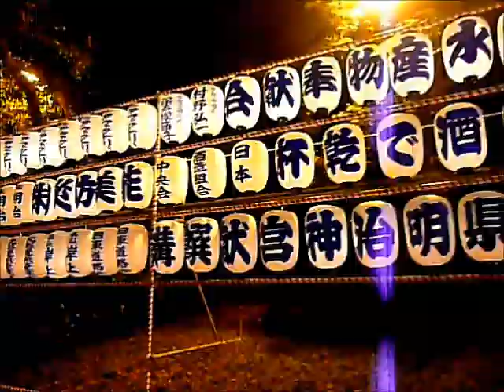Tokyo Decadance Halloween 2012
The most awesome of Halloween events... Tokyo Decadance! Held at the Christon Cafe, Shinjuku, Tokyo.

✧Schedule✧
Shiverz Find A Shrine Sunday.
Shiverz In Japan every Friday 8am JST
Livestream Bikini Unboxing at the end of every month.